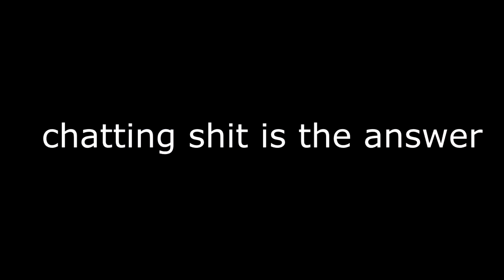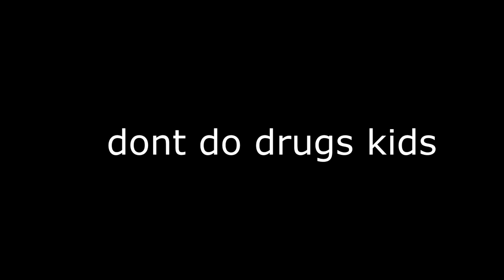ALEX HUNTER SMOKES WEED WITH HIS AGENT?! (FIFA 18 THE JOURNEY PARODY)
I GOT BORED SO DECIDED TO MAKE WHATEVER THE F*CK THIS IS...